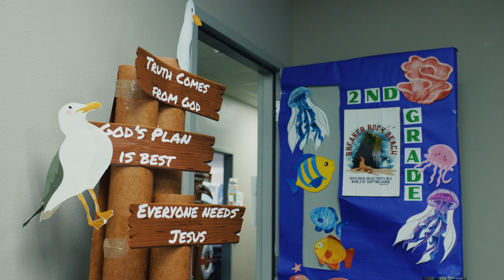VBS Breaker Rock Beach | 2024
Say YES to VBS

Cielo Vista Church 2024 Vacation Bible School